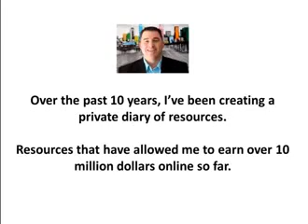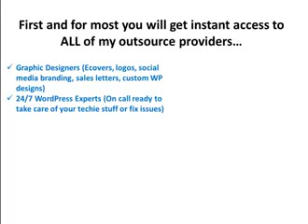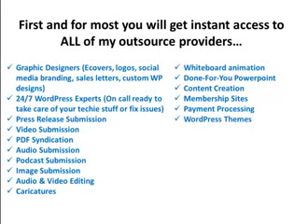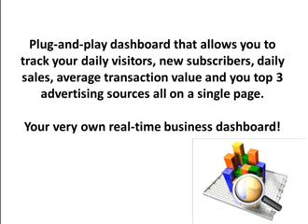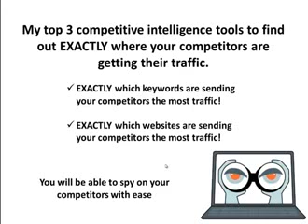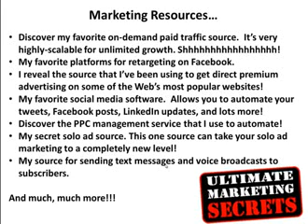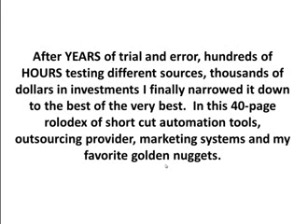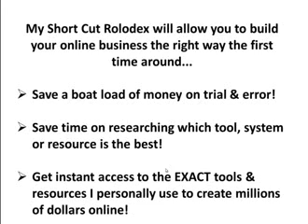Paul Birdsall's Short Cut Rolodex Real Value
Paul Birdsall's Short Cut Rolodex is the ultimate Internet Marketing resource guide.

Over the past 10 years, I've been creating a private diary of resources.

It is the exacty resources that have allowed Paul Birdsall to earn over 10 million dollars online so far.

It's Paul Birdsall's private collection of his favorite programmers, graphic designers, virtual assistants, ghostwriters, copywriters, productivity tools and the best systems for automation & outsourcing online.

This is the very first time that Paul Birdsall is making the Short Cut Rolodex available to the general online marketing community.

Here is a sneak peek of what's inside Paul Birdsall's Short Cut Rolodex...

First and for most you will get instant access to ALL of Paul Birdsall's outsource providers...

Graphic Designers (Ecovers, logos, social media branding, sales letters, custom WP designs)
24-7 WordPress Experts (On call ready to take care of your techie stuff or fix issues)
Press Release Submission
Video Submission
PDF Syndication
Audio Submission
Podcast Submission
Image Submission
Audio & Video Editing
Caricatures
Whiteboard animation
Done-For-You Powerpoint
Content Creation
Membership Sites
Payment Processing
WordPress Themes
Virtual Assistants
Customer Support
Competitive Intelligence
Voice Overs
Paul Birdsall's Top Marketing Resources

Simply grab the ones you need and start outsourcing the most time consuming tasks in your business just like Paul Birdsall does.

After YEARS of trial and error, hundreds of HOURS testing different sources, thousands of dollars in investments Paul Birdsall has finally narrowed it down to the best of the very best. In this 40-page rolodex of short cut automation tools, outsourcing provider, marketing systems and my favorite golden nuggets.

Paul Birdsall's Short Cut Rolodex will allow you to build your online business the right way the first time around...

Save a boat load of money on trial & error!

Save time on researching which tool, system or resource is the best!

Get instant access to the EXACT tools & resources Paul Birdsall personally uses to create millions of dollars online!

You can get instant access to everything today...